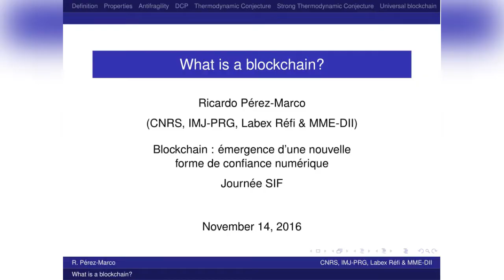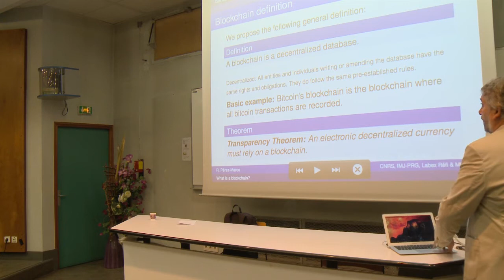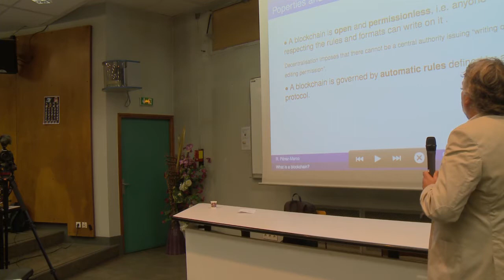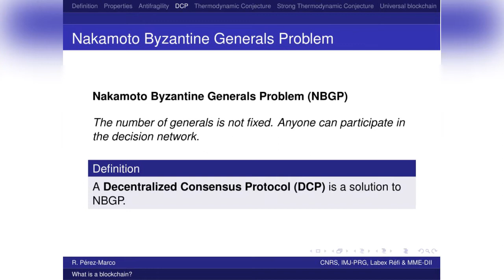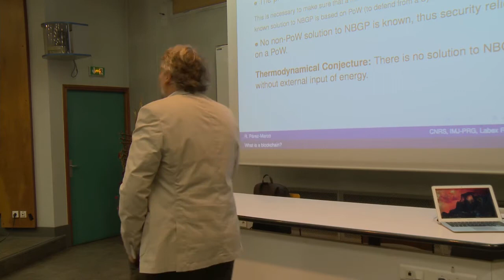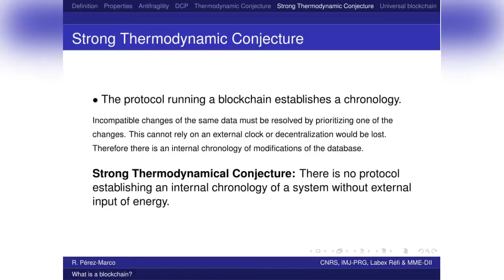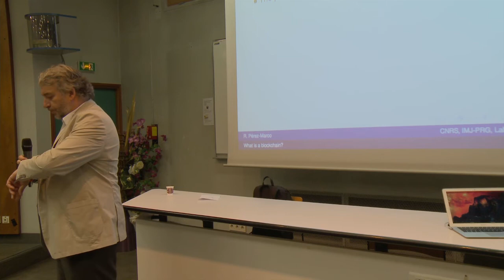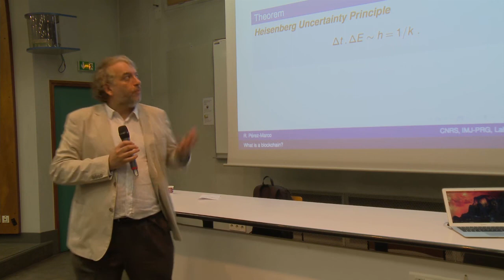Introduction à la Blockchain Ricardo Pèrez Marco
Ricardo Pérez-Marco, directeur de recherche et membre de l’équipe Théorie ergodique et systèmes dynamiques au sein du laboratoire analyse, géométrie et applications du CNRS nous introduit aux principes fondamentaux de la Blockchain. Dans cette conférence, il aborde les  concepts anti-fragile de Nassim Taleb, le système de consensus décentralisé, la conjoncture thermodynamique et la cryptochronicité constitutifs de la Blockchain, système autonome qui définit son propre temps.